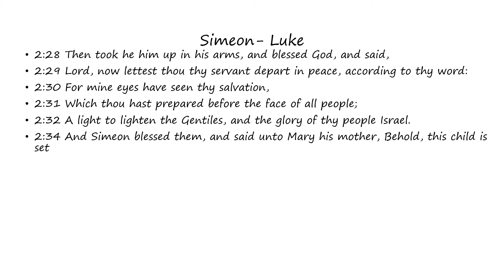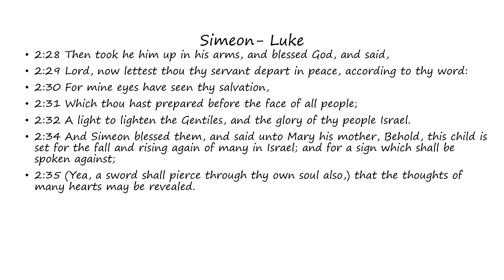Simeon: Luke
Words of Simeon as found in Luke (Bible)